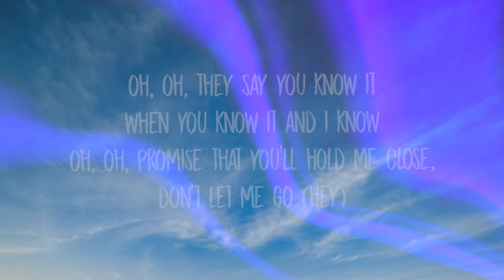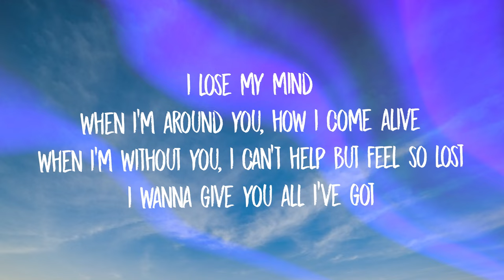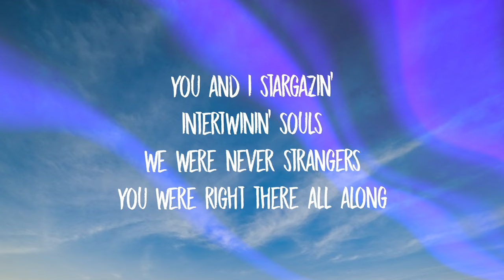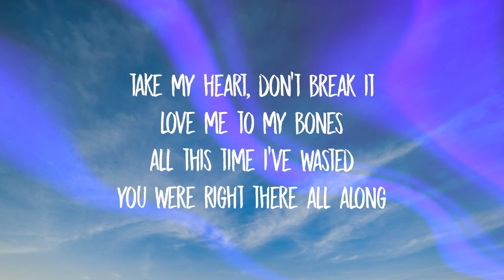Myles Smith - Stargazing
Lyrics:
[intro]

[verse 1]
time stood still just like a photograph
you made me feel like this would last forever

[pre-chorus]
oh, oh
they say you know it when you know it, and i know
oh, oh
promise that you'll hold me close, don't let me go (hey)

[chorus]
all this time i've wasted
you were right there all along
you and i stargazin'
intertwinin' souls
we were never strangers
you were right therе all along

[verse 2]
i lose my mind
when i'm around you, how i come alivе
when i'm without you, i can't help but feel so lost

[pre-chorus]
oh, oh

[bridge]
ooh-ooh, ooh-ooh, ooh-ooh
all along